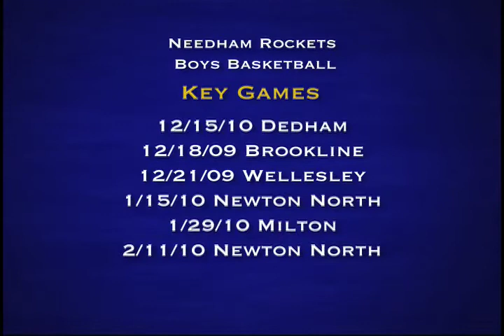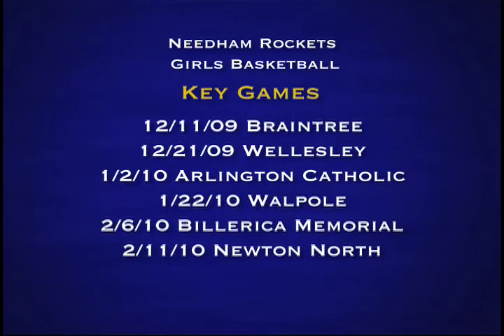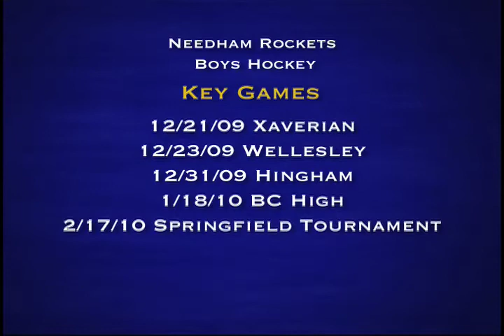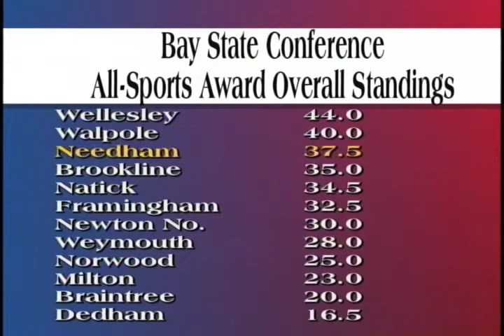Needham High 2009/2010 Winter Sports Preview.mov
A segment from "The Real Sports Report" which debuted on December 9th, 2009 on the Needham Community Channel. Catch "The Real Sports Report" every Wednesday night at 8:00pm on the Needham Community Channel.